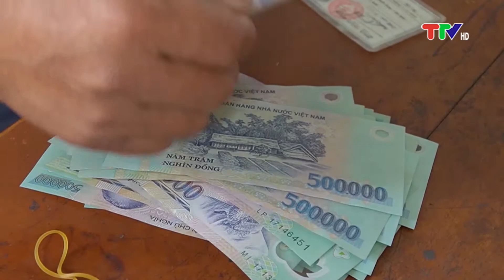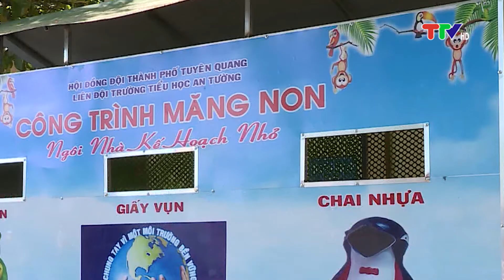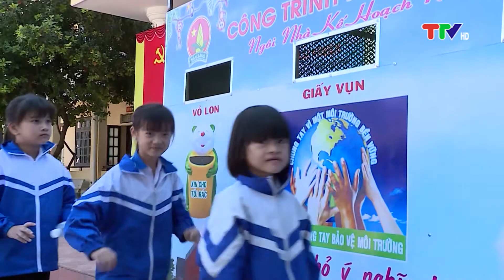ĐẠI ĐOÀN KẾT (19-11-2020)